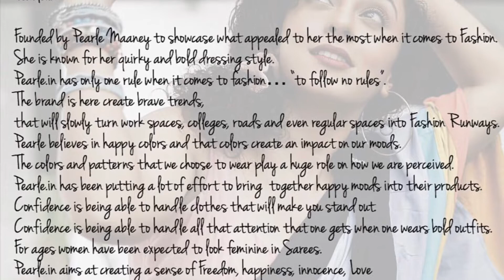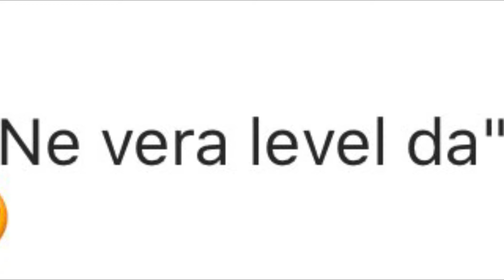Pearlish നീ വേറെ ലെവൽ ഡാ .. പേർളിയെക്കുറിച്ചു റിഥിയും ശ്രുതിയും